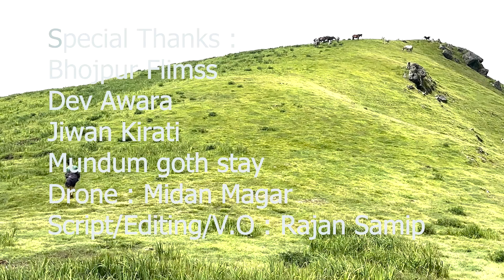mundum Tarail#maiyung/Sheep farming भेडा पालनमा उज्यालो सपना देखेका युवाहरुका कथा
भेडा पालनमा उज्यालो सपना देखेका युवाहरुका कथा
समाज जोड्न भन्दा नि तोड्न उद्दत यो समय र समाजमा रहेका हामीहरुले,निराशा र अँध्यारोका अलवा भुँईमान्छेहरुद्धरा सानै किन नहोस तर उज्याला र आसातित प्रयासहरुलाई नजरअन्दाज गरिरहेका छौँ । आउनुहोस अव समाजलाई निराशा हैन आशा बाडौँ, ,अँध्यारोलाई चिर्दै उज्यालको सानो दियो बालौँ । आशातित र उज्याला कथा बटुलेर तपाँईमाझ साझा गर्ने हाम्रो प्रयत्न तपाँईलाई कस्तो लागिरहेको छ कृपय प्रतिकृय दिन नविर्सनु होला है ।
Drone : Midan magar
Script/Voice Over & Edit : Rajan samip
Special Thanks
Pritiraj Rai
Bhairaj Rai
Ramprasad Rai
samip Sampang
durgadhan Rai & Rita Rai (mudum gothstay)
jiwan kirati
Dev Awara
Bhojpur Flims